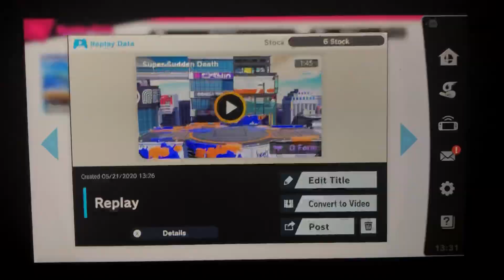SSBU - Yoshi (me) vs Fake Rosalina & Luma (Super Sudden Death)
A 1 on 1 battle on Moray Towers (Ω Form) Stage in Super Sudden Death from Super Smash Bros. Ultimate.